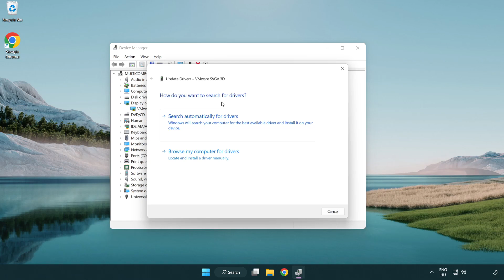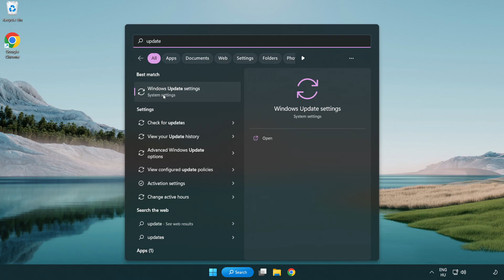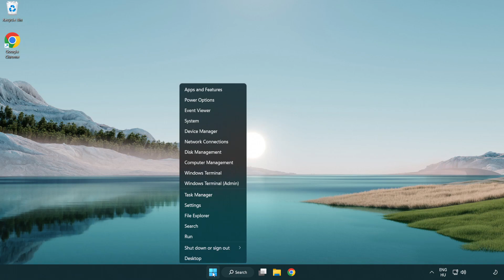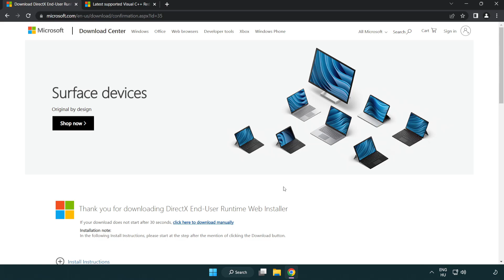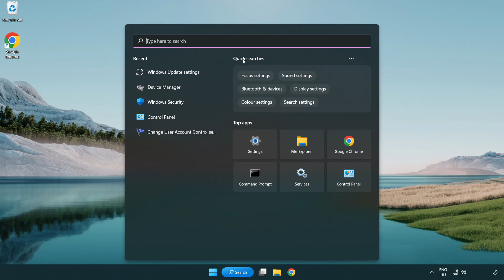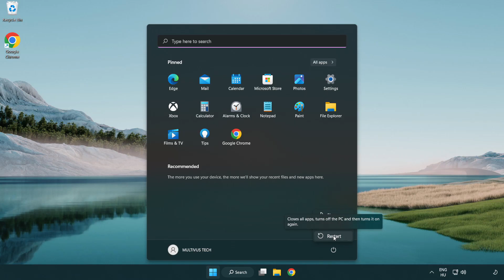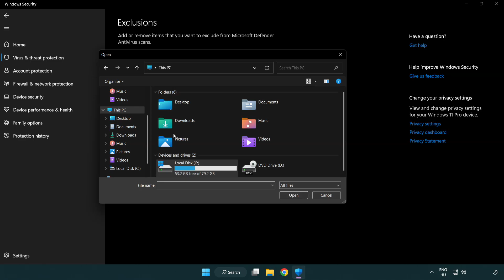FIX GTA Vice City Crashing, Freezing, Not Launching, Stuck & Black Screen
I'm going to show How to FIX GTA Vice City Crashing, Freezing, Not Launching, Stuck & Black Screen